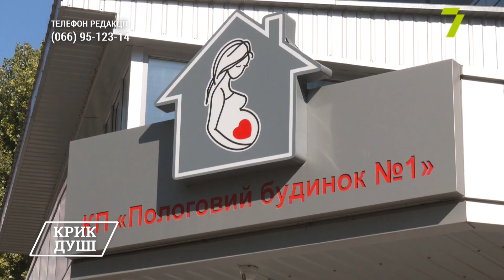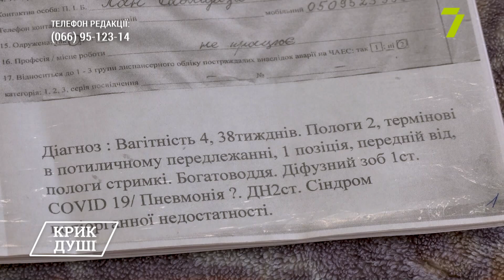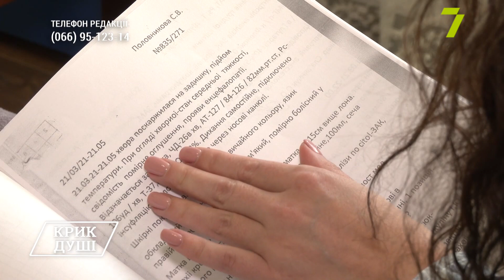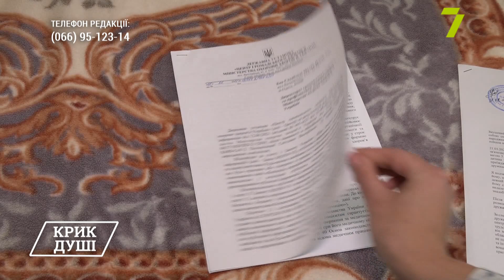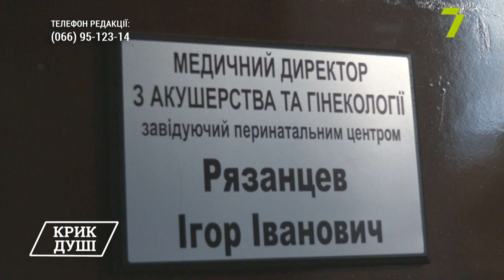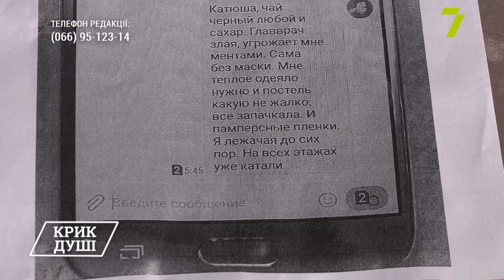Рідні померлої породіллі звинувачують лікарів із першого пологового будинку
Світлана народила здорову дівчинку в першому пологовому будинку Одеси, та після цього надіслала подрузі повідомлення, що їй погрожують «ментами». Наступного дня жінку перевели до обласного пологового, де невдовзі вона померла. Близькі Світлани звинувачують лікарів у недбальстві.